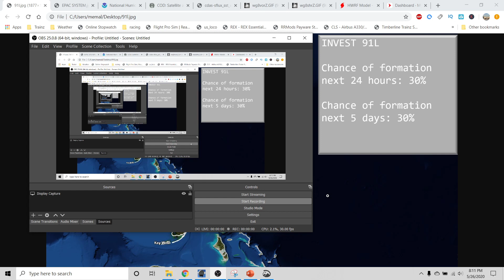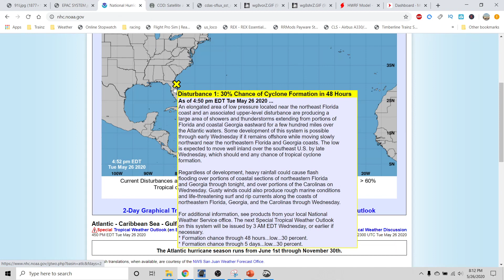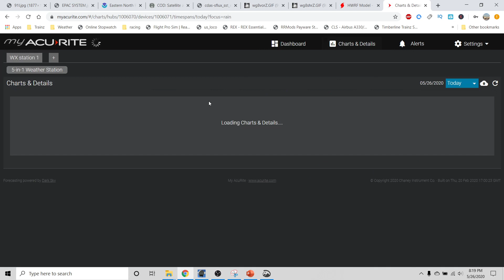Invest 91L update 5/26/2020 8PM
Invest 91L update 5/26/2020 8PM. I go over a quick update on invest 91L in the Atlantic and what impacts it may bring to The Carolina's and also I take a look at a possible Tropical system that could affect Central America over the next week.